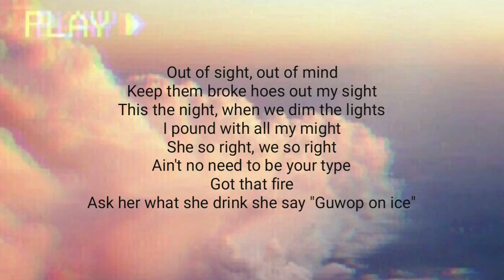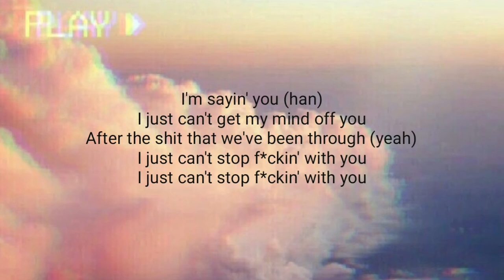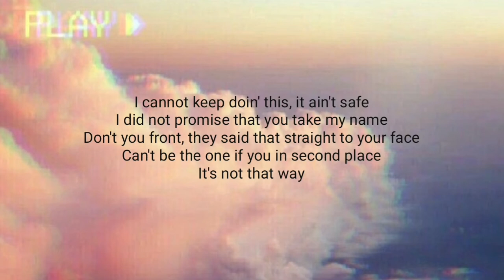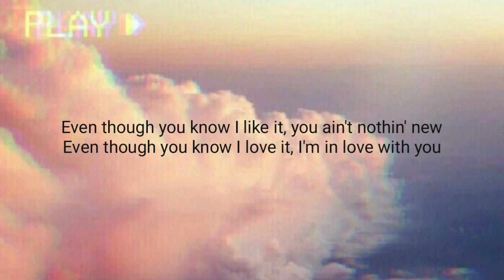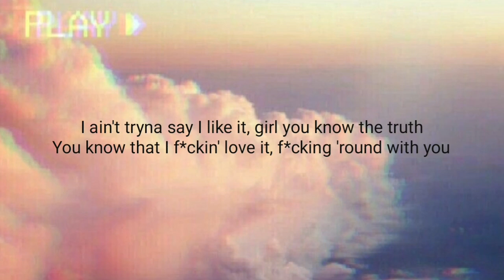Jay Sean - With you ft. Gucci Mane & Asian Doll (Lyrics)